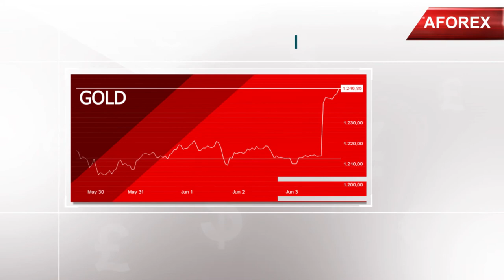Market dynamics: currencies and commodities. USD maintains ground